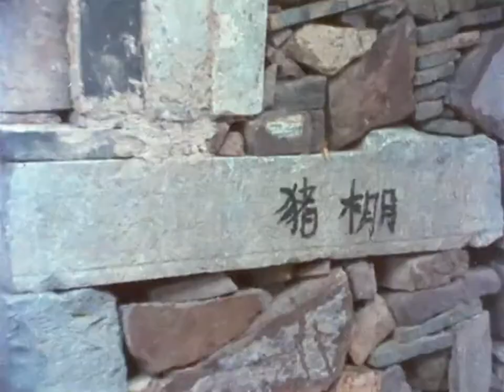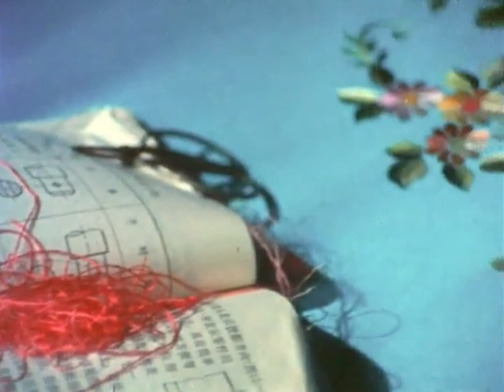Suzhou (China) in 1980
This film explores the Yangtze delta city of Suzhou, often called the "Venice of the East" and known for centuries as the center of Chinese culture and esthetics. Visits the city's many canals, bridges, markets, and famed gardens, and shows the continuity of Chinese traditions with the planting of rice and tea and the cultivation of silkworms.

Produced by Sue Yung Li and Shirley Sun. From the Cities in China series.